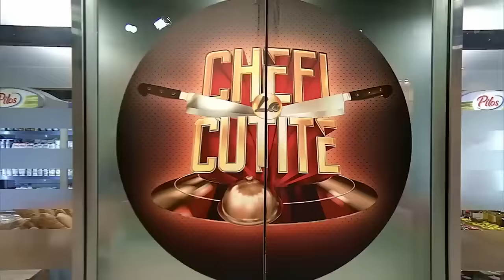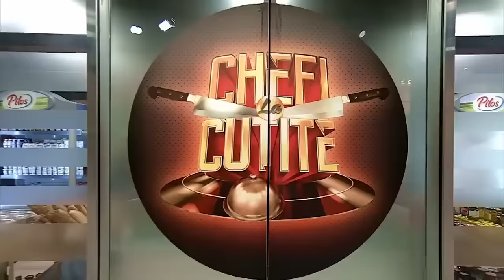Gemenii Gabriel și Mihai Corbu au surprins. Chef Richard: Chiar sunt uimit!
Episodul 8 al sezonului 13 Chefi la cuțite, din 3 aprilie 2024. Gabriel și Mihai Corbu i-au surprins pe jurați cu afacerea pe care o au, o fermă, deși sunt foarte tineri. „E vorba de pasiune la mine. Nu găsești pasiunea, o simți”, a spus unul dintre concurenți.

Urmăreşte „Chefi la cuțite” şi pe:
➠ TV Antena 1, în fiecare luni, marți și miercuri de la 20:30.